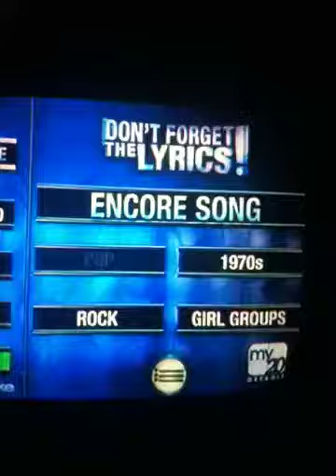Baby one more time fail.